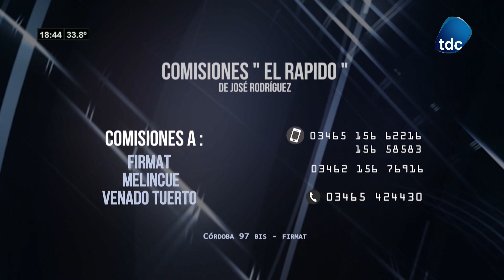MESA REDONDA 05 01 2023